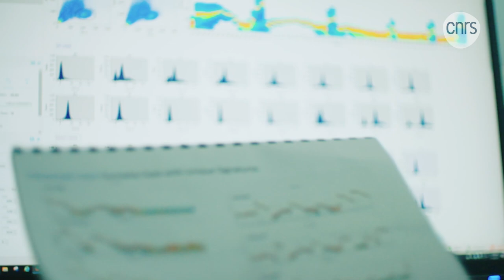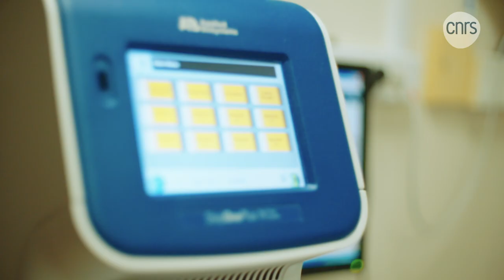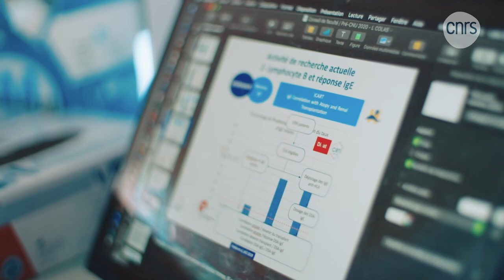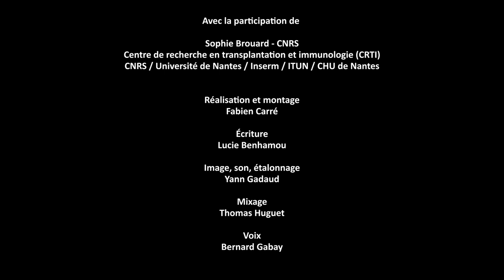Sophie Brouard | Talents CNRS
Vétérinaire de formation, Sophie Brouard s’est progressivement intéressée au problème du rejet des greffes en transplantation rénale et pulmonaire. À présent directrice de recherche du CNRS au Centre de recherche en transplantation et immunologie, elle travaille sur la réduction des lourds traitements qui évitent le rejet, mais causent de nombreux effets secondaires.

Photo : © Frédérique PLAS/CRTI/CNRS Photothèque